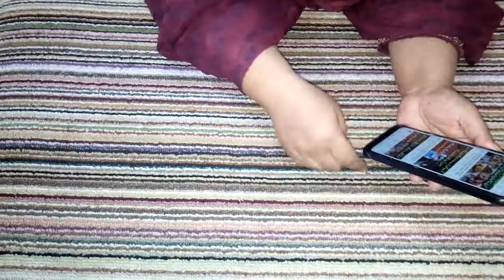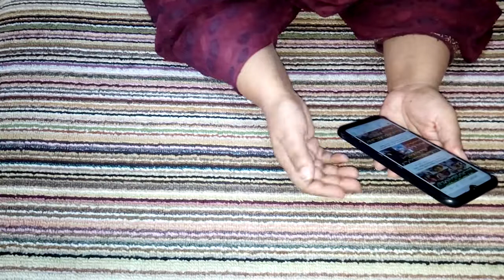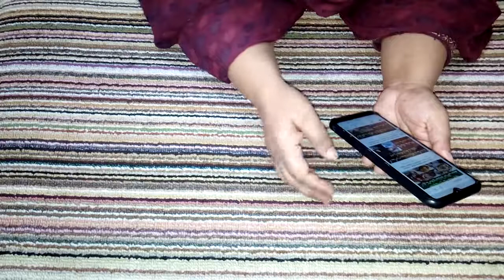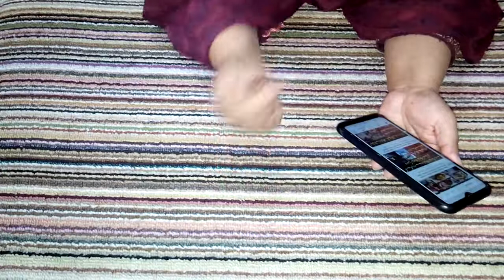Traffic warden marty marty bacha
Please Expand Description for more information !

Naur Life Routine Vlog - urdu/hindi

Asalaam O Aleikum wa Rahmatullahi wa Barakatuh.  (May Allah's Peace, Mercy and Blessings be upon all of you) Ameen.

In this video, I shared the news about Traffic warden lahore incident at jail road. the second most Trending Social Media topic. So don't miss out the details watch the video.

Man runs over traffic warden in Lahore after being asked to stop,
warden suffer injuries and mental health affected,
Traffic warden lahore incident, Lahore traffic warden miraculously survives car collision,
Lahore woman booked for slapping traffic police warden, Woman slaps traffic police warden in Lahore,
Viral Video  Lady Misbehaves With Traffic Warden in Lahore,
Traffic Police, Punjab Police,Lahore Traffic Police,traffic police warden,
latest news
breaking news
today in lahore
Traffic warden
jail road lahore
over speeding
traffic rules
traffic warden viral video
viral on instagram
viral on twitter
traffic warden interview

YouTube timeline,
trending on YouTube,
latest YouTube news,

Hans hans kar ankhon mein ANSOO aagye

Half preparation for Panjeeri - Winter Delight - A talk about River Ravi Protest lahore , Few remedies for back pain and Likoria/leucorrhea -  Vlog Urdu Hindi

What Happened When we got Lost in Akbari Mandi Lahore Walled City  - The Oldest Spice Market of Asia

Join me on Social media Journey, Support me so i will also support you back.

If u have any suggestions do comment in the comment box below. So if you like my channel please support me Thanks.

latest stories from YouTube timeline,
YouTube Home Page,
YouTube timeline,
trending on YouTube,
latest YouTube news,
1 meal a day